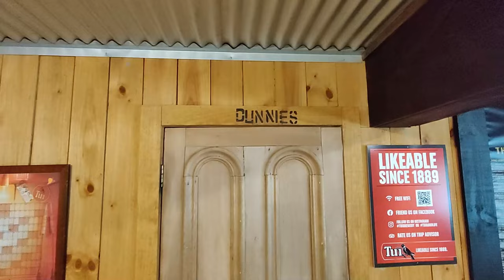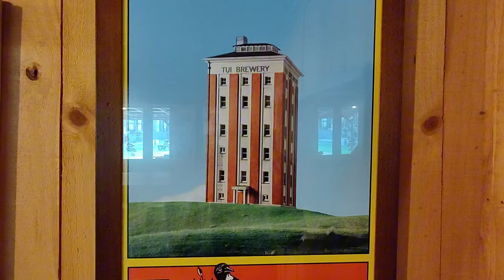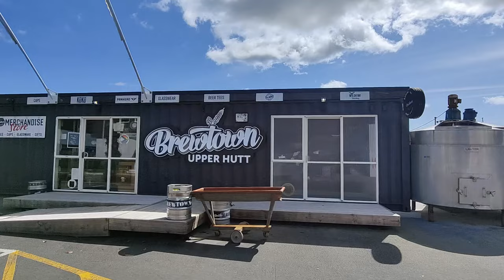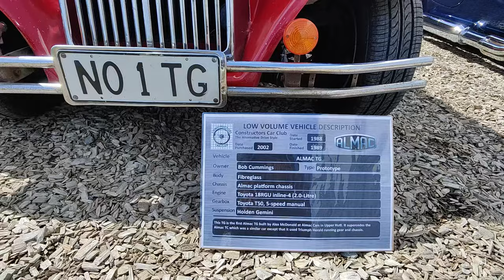HOT RODS and HOME BUILT CARS on the old 1970 Ironhead XLH 900 and my Triumph!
Well I did not plan for this day to go this way but if there are two shows, lets see them both!!!

Triumph needed outing real bad, and I have also way too much fun on my ironhead so let's do a bike swap half way through.

Mangatainoka Hot Rod run and Brutown Homebuilt Car Show is where we ventured out today!! What do you like better? The historcal cars hot roded up or the home built cars? I am not sure which I like more as I LOVE MOTORCYCLEEEEEEEEEEEEEEES!